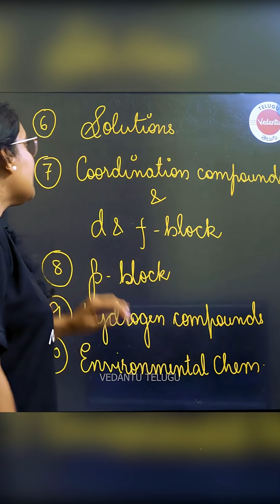High Weightage Chemistry Chapters – JEE & EAPCET Students Miss Cheyakandi! 🔥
Chemistry high weightage chapters, EAPCET 2026 chemistry important topics, JEE 2026 chemistry preparation, Chemistry chapters to score high, Important chemistry topics for JEE, Chemistry chapters for EAPCET exam, Chemistry study plan Telugu, Vedantu Telugu chemistry classes, Chemistry shortcuts for exams, Toppers chemistry strategy, Chemistry scoring chapters JEE, Chemistry weightage analysis, Chemistry easy topics for JEE EAPCET, Chemistry PYQs important, MPC students chemistry prep Telugu